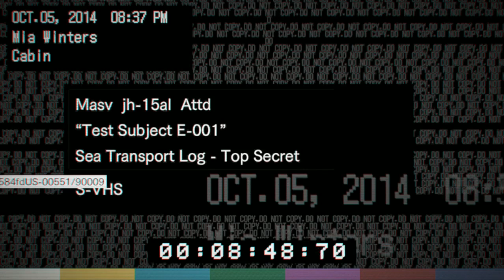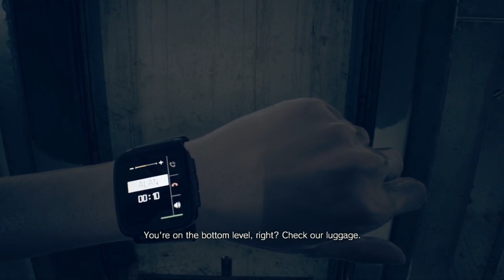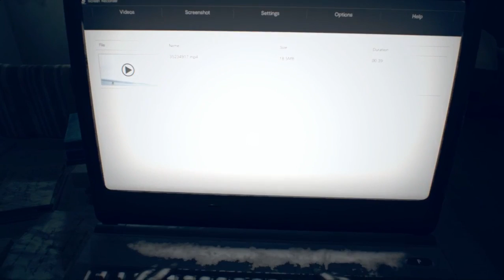RESIDENT EVIL 7 : Part8 - [เรือเขาใหญ่ ใจฝืนทน]